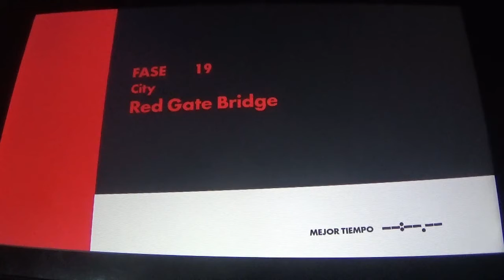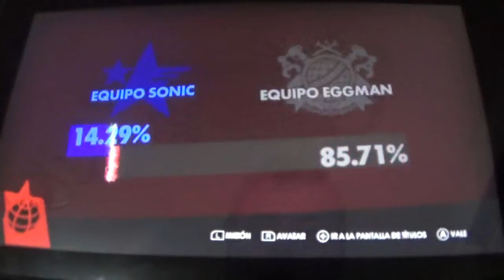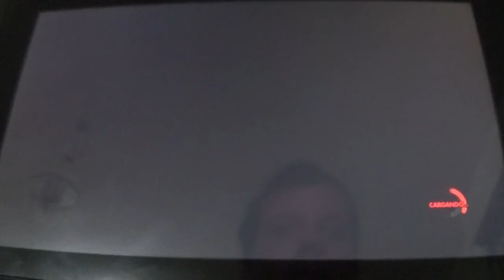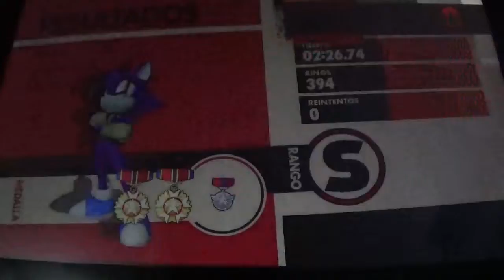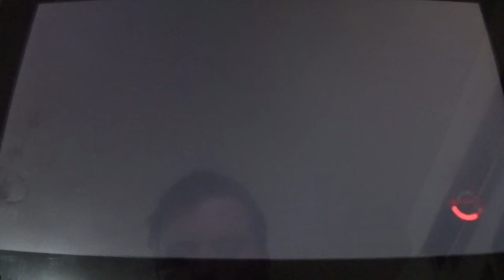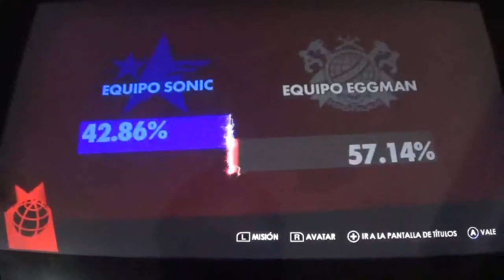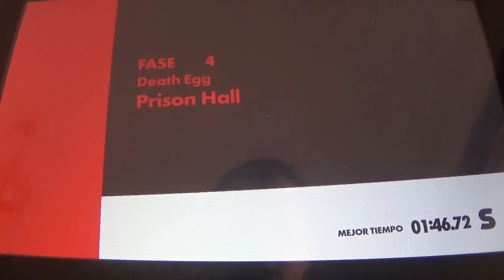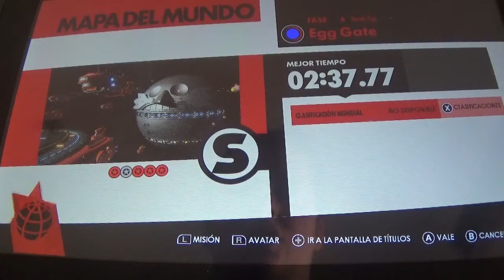Sonic Forces en Español 7ª parte: Metal Sonic y el Asalto a la Planta Quimica (N. 19-21 Rango S)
En esta entrega, superamos los niveles del 19 al 21 con Rango S. Primero nos topamos con la batalla contra Metal Sonic, donde conseguir la S costó mucho. Luego en el 20, tenemos que hacer multiples intentos con el avatar para que sea perfecto. El 21 no fue tanto problema, por suerte... También logramos los anillos rojos de los niveles 3, 4 y 6.